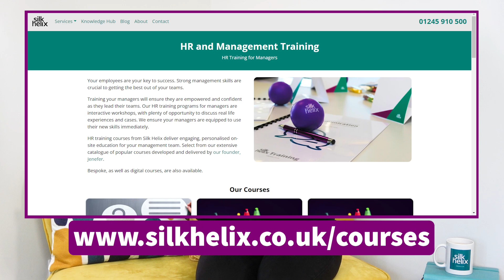How to Fire Someone: 5 Methods of Dismissal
Are you a business owner navigating the complexities of employee dismissal? 🤔 It's crucial to know the 5 fair reasons for dismissal according to UK employment law to ensure you're making informed decisions that are both legal and ethical.

In this video, we break down the essential aspects every business owner should be aware of:

👉 Conduct

👉 Capability:

👉 Redundancy

👉 Legal Obligations

👉 Some Other Substantial Reason.

Plus, we share invaluable tips on avoiding unfair dismissal claims:

Equip yourself with the knowledge you need to create a harmonious workplace while safeguarding your business's interests. Stay informed, make fair decisions, and maintain a positive work environment.

Keep up to date with Employment Law updates, sign up to HR NEWS - Get Weekly HR and Employment Law Tips:

At Silk Helix we take the stress out of managing people. We work with business leaders to solve their people problems and help them grow their business.

Jenefer has been in HR for nearly 20 years, having decided HR as her career choice before going to university. Jenefer is passionate about the business benefits of a great working environment and growing business with strong teams. She makes content on a daily basis all aimed at helping business leaders and managers.